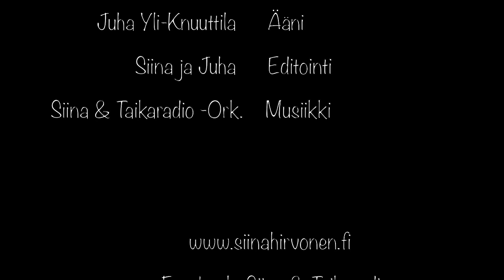Musiikki-Joulukalenteri, Luukku 11. Tonttujen jouluyö